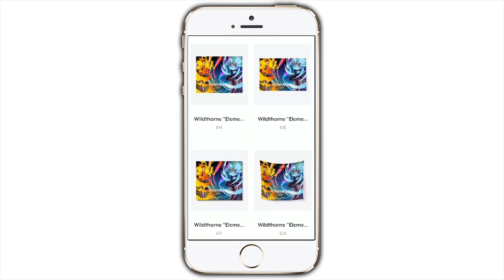FAIRY MAGIC | FAIRY TAIL ORIGINS Season 3 | EP 46 (Minecraft Story)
FAIRY MAGIC | FAIRY TAIL ORIGINS Season 3 | EP 46 (Minecraft Story) w/ItsRitchieW

► What's up guys! Welcome to Minecraft Fairy Tail Origins Season 3. If you enjoy Minecraft Fairy Tail, Minecraft Roleplay or Minecraft Story, then this is the series for you.